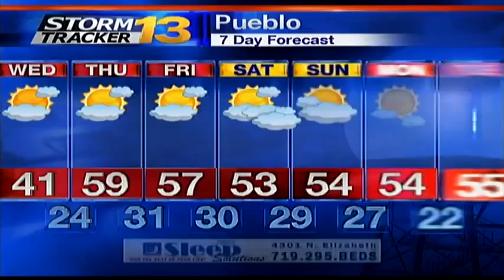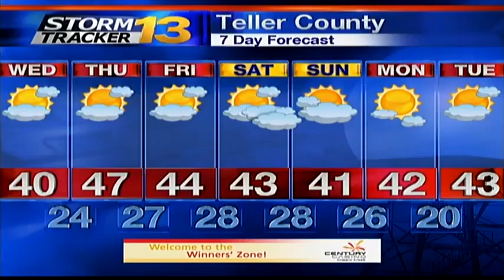Jay's Tuesday Afternoon Weather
It is a mild afternoon - much warmer than it was yesterday - despite some clouds that are filtering out the sunshine.  More ups and downs in the temperatures are in the forecast.  Any rain and snow will be confined to the mountains.